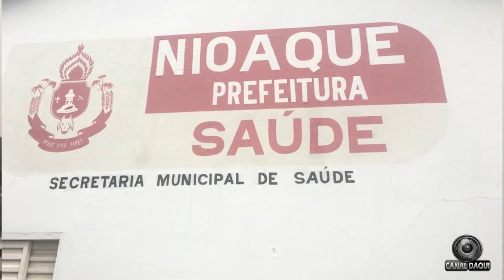Secretária de Saúde de Nioaque-MS fala sobre o Covid-19 no município.